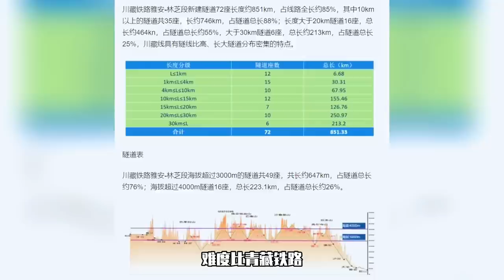从没有路到高铁动车，带妈妈首次体验复兴号，藏族母亲被深深震撼